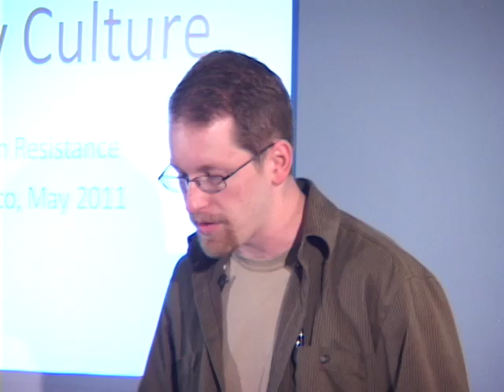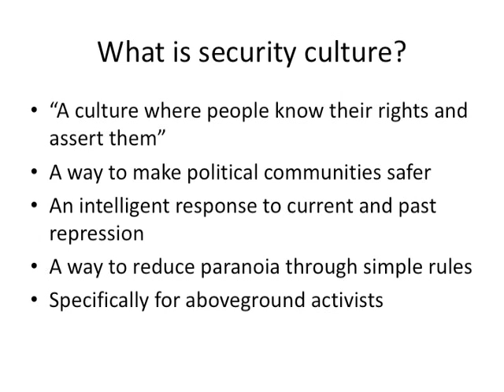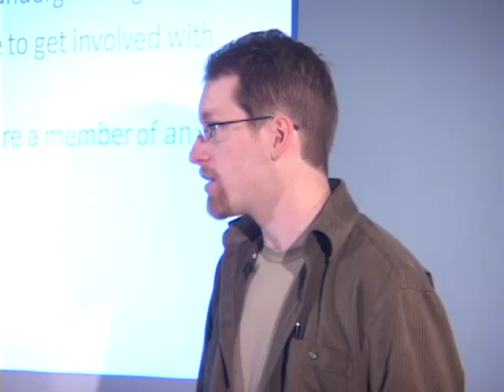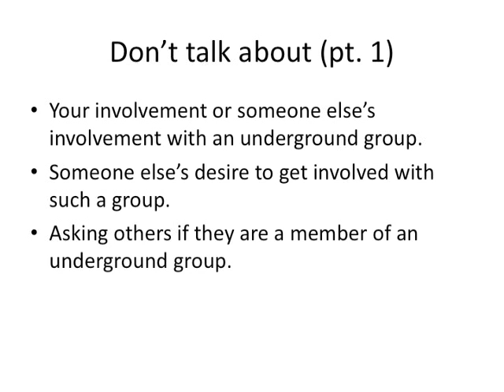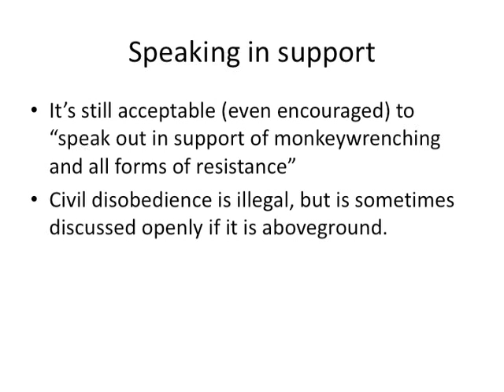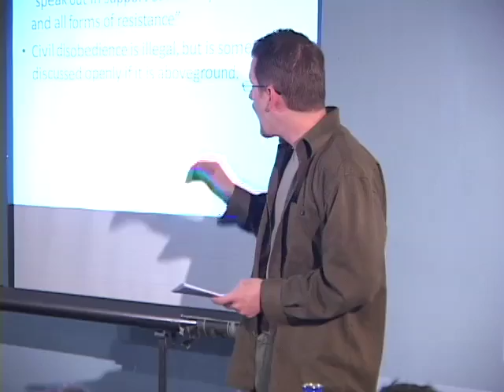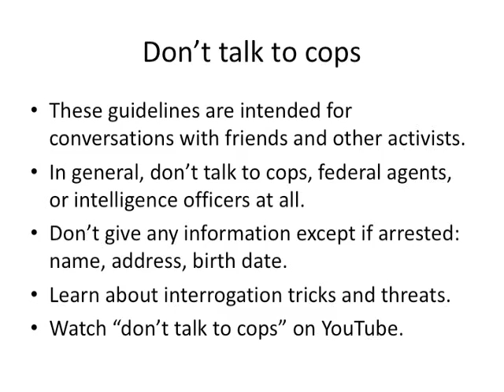Deep Green Resistance - Security Culture Part 1 of 3 How to Be Safer and Effective